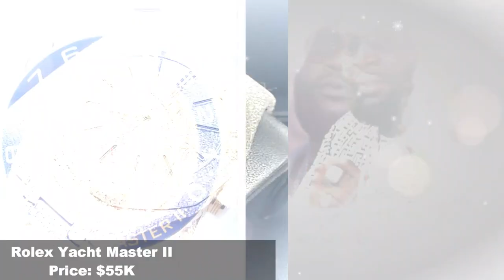Rick Ross VS DJ Khaled Jewelry Collections: Ice Battles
🔔Turn on the bell of notifications🔔 ↪️To be aware when we post videos !

Chapters 🎥 :
00:00 INTRO
00:39 DJ KHALED
05:18 RICK ROSS
09:20 OUTRO